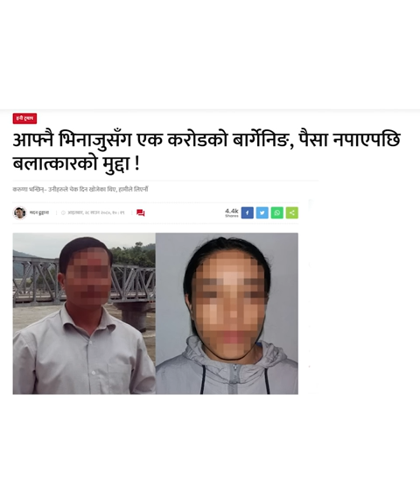हनी ट्रयाप : आफ्नै भिनाजुसँग एक करोडको बार्गेनिङ, पैसा नपाएपछि बलात्कारको मुद्दा ! || Ratopati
Script : Madan Dhungana
Presenter : Deepa Dahal
Camera : Roshan Pokhrel